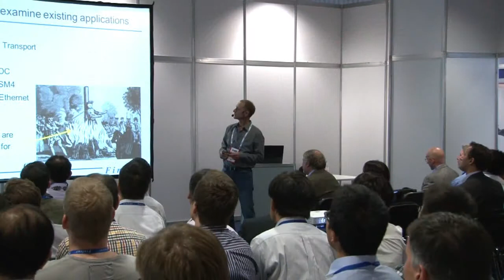The ECOC Exhibition 2014 - Christopher Cole - Finisar